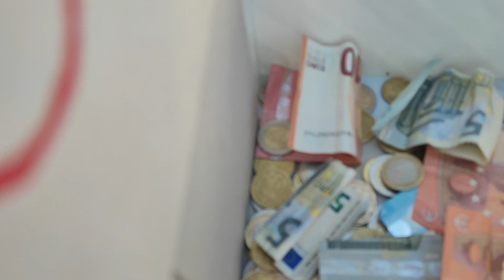Fiestas parroquiales San José 2023 Colmenar Viejo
Rastrillo Solidario.
Misa Solemne Preside D. ángel Caminos Lamela 8Vicario Episcopal)
Ameniza Coro Parroquia San José.
Procesión por ls calles del barrio